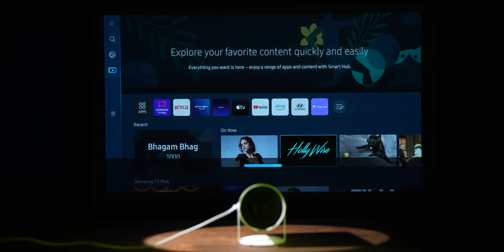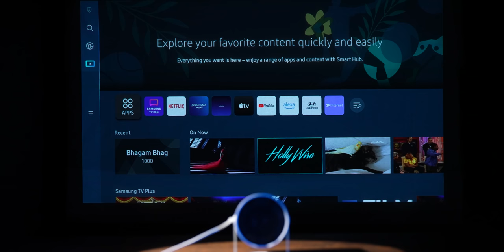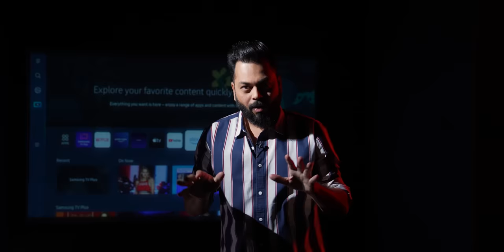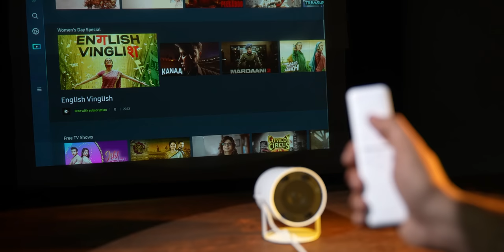Samsung Freestyle First Impressions ⚡⚡ This Smart Portable Futuristic Gadget Impressed Us 🤯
Friends, in today’s video we are going to talk about the all new Samsung freestyle projector. This ultra portable projector comes with some amazing features and do watch this video till the end to know more about it.

Video Highlights
00:00 Introduction
00:50 Samsung Freestyle Setup
01:18 Samsung Freestyle Speakers
01:38 Samsung Freestyle Virtual Assistance
01:50 Samsung Freestyle Background
02:15 Samsung Freestyle Smart
02:30 Samsung Freestyle Projecting Angle
03:05 Samsung Freestyle Box content
03:25 Samsung Freestyle Nightlamp
03:40 Samsung Freestyle Connectivity
05:00 Samsung Freestyle Price